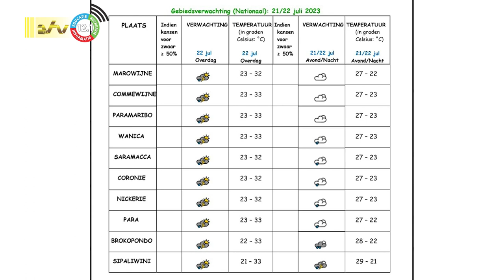21 07 2023 Weersverwachting 21 / 22 juli 2023